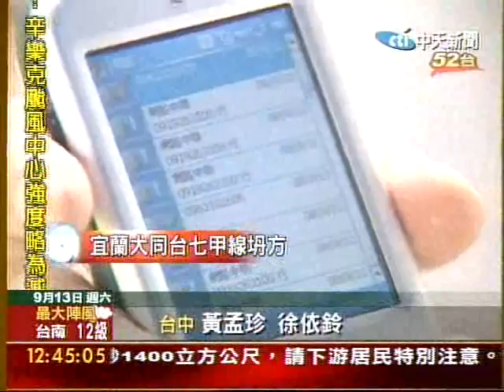縣府網路電話故障 半夜回撥擾人睡眠